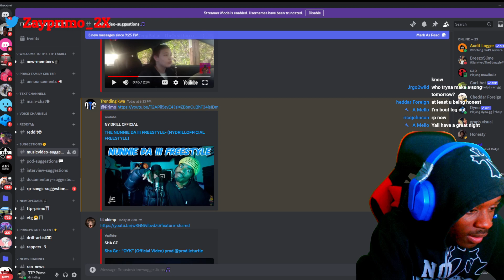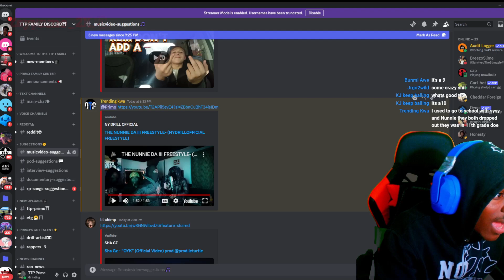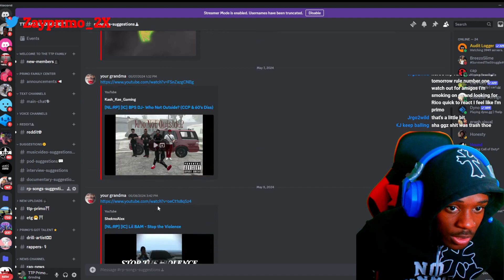Nunnie Da III is TOP 10 in BK!! THE NUNNIE DA III FREESTYLE- (NYDRILLOFFICIAL FREESTYLE) REACTION